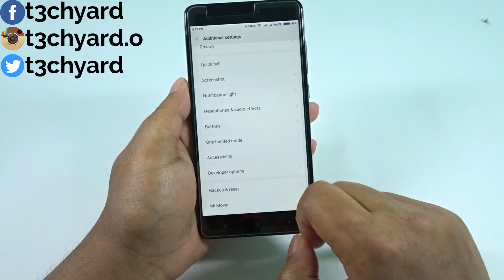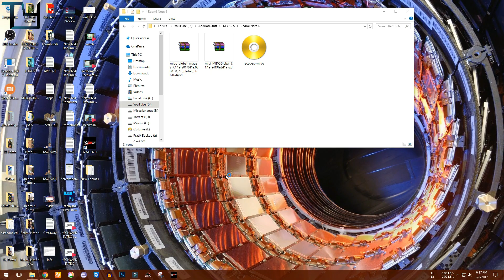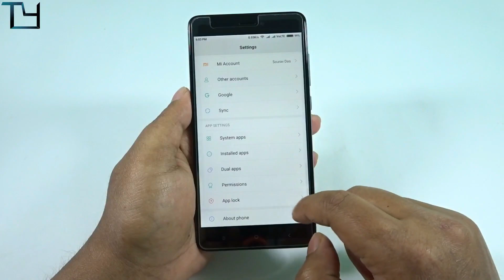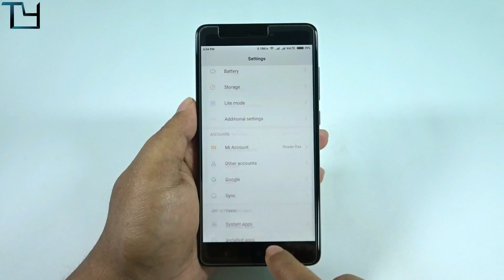Hindi | Redmi Note 4 Official Nougat - How to Install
Hindi | Redmi Note 4 Nougat Preview Rom - How to Install
Best In-Ear Headphones for Redmi Note 4 :
1)Sennheiser CX213 In-the-ear Wired Headphones
2)Sennheiser CX 180 Wired Headphones
3)Sony MDR-EX150 Wired Headphones
Best Over The Ear Headphones for Redmi Note 4
1)Sennheiser HD 180 Wired Headphones
2)Sony MDR-ZX110/WC(in) Wired Headphones
3)Sony MDR-ZX110 A Wired Headphones
4)JBL C300SI Dynamic Wired Headphones
5)Skullcandy S5LHZ-J569 Anti Stereo Headphones